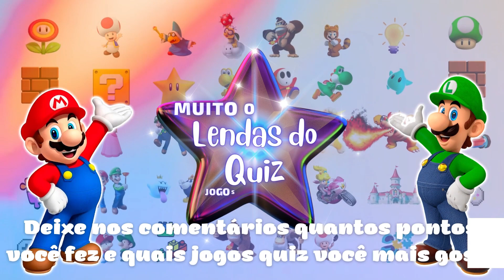⭐ Escolha seu Presente ⭐ Super Mario I Jogo das Escolhas I Choose your Gift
Descrição
Sejam bem vindos ao Lendas do Quiz.

Você gosta de jogos e desafio?
Então vamos jogar o jogo das escolhas Super Mario Bros escolha seu presente, com o desafio da Bomba 💣!!!
Cuidado com sua escolha você pode se dar bem, mas também pode se dar mal. escolha bem e venha se divertir no jogo das escolhas quiz Super Mario Bros.
Edição especial da Super Mario Bros o Filme

Moeda 1 ponto
Estrela 5 pontos
Bomba -5 pontos

Conta para gente suas escolhas e quantos pontos você fez.
Muito obrigado!!!

⭐️ Deixe nos comentários: Qual tipo de Quiz você quer ver aqui no canal?

- Adivinhe o personagem
* Adivinhe pela Sombra
* Adivinhe pela Voz
* Adivinhe pelo Emoji
- jogos e desafios (Mix de Jogos quiz)
- Jogo do sim ou não - Escolha um Botão Tiktok
- Jogo do eu já eu nunca - Escolha um Botão Tiktok
- Descubra os 7 Erros
- Quiz de Desenhos Animados (Para testar seus conhecimentos)
- O Que Você Prefere, versões diversas!
- Escolha o Seu Presente
- Quiz de Verdadeiro ou Falso
- Quiz Perguntas e Respostas
- Jogo do Pause
- Quiz Wandinha
- Quiz de Atualizades e Conhecimentos Gerais
- Quiz de Animes e Séries
- Quiz de Desenhos Animados e Filmes
- O Que Você Prefere Versão Comida
- O Que Você Prefere Doces ou Salgados?
- O Que Você Prefere Especial Doces
- O Que Você Prefere Animais

Outros vídeos Quiz top do canal